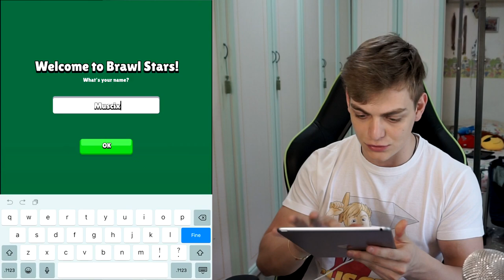PROVO E SPACCHETTO SUL NUOVO BRAWL STARS ! GAMEPLAY ITA [SUPERCELL NEW GAME]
SE NON CLICCHI GODI SOLO A META' !!

★★★ SOCIAL ★★★

commentate liberamente , io tenterò SEMPRE  di rispondere a TUTTI !!

GRAZIE DEL SUPPORTO E NOI CI VEDIAMO MAGARI DOMANI CON UN PROSSIMO VIDEO :D